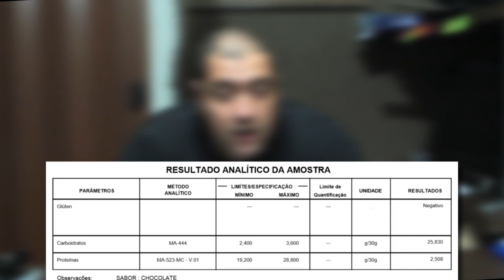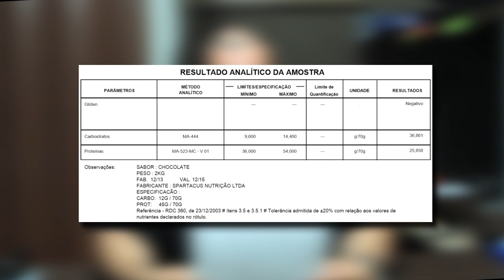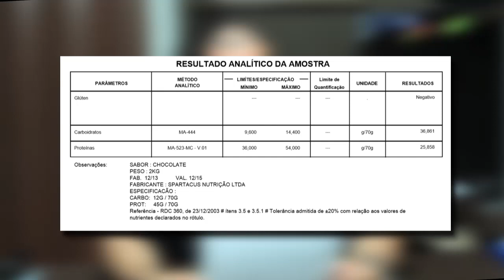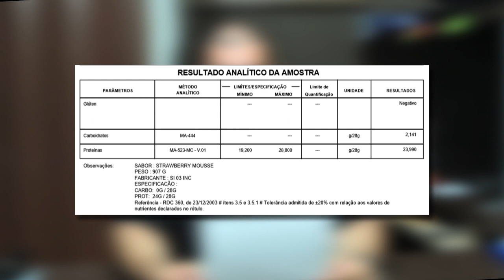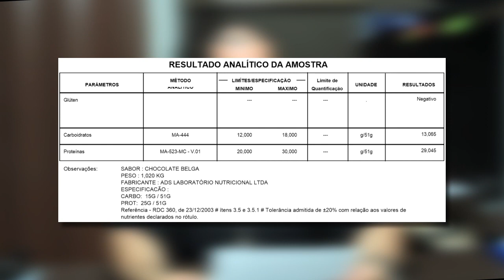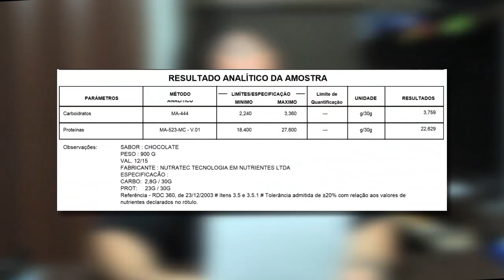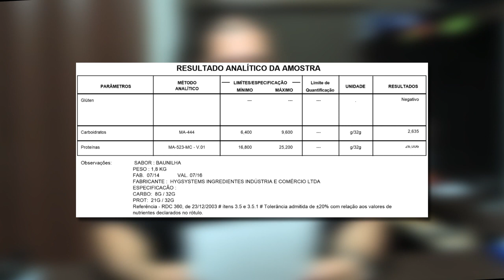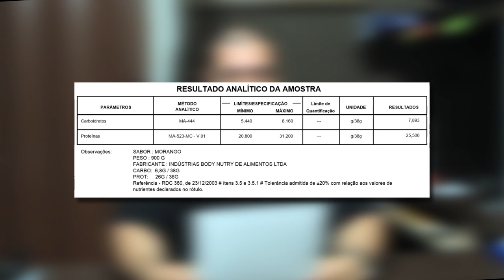Merda no Ventilador 3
Veja a verdade nua e crua do mercado de suplementação no Brasil, além de acompanhar laudos recentes dos fabricantes e ainda aprenda como fazer um teste de densidade proteica para não ser enganado.